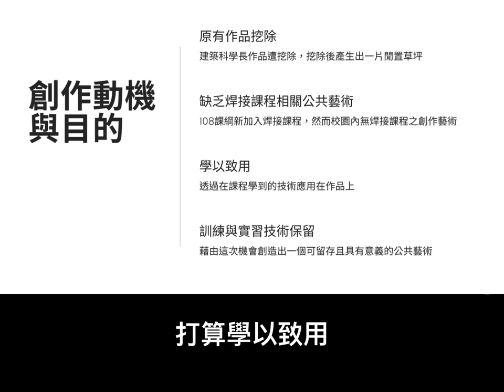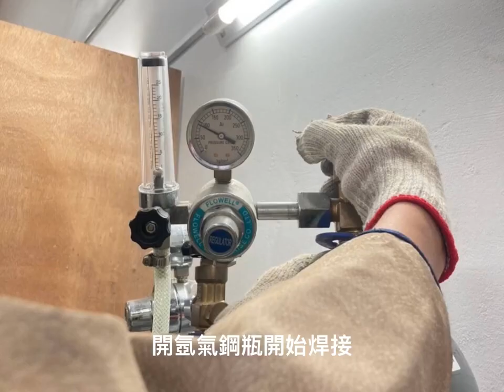112年專題實作及創意競賽決賽【土木與建築群】專題組佳作：轉．基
得獎獎項：【土木與建築群－專題組－佳作】
參賽學校：高雄市立高雄高級工業職業學校
作品名稱：轉．基
指導老師：蕭○傑、陳○鈞
參賽學生：黃○瑋(建築科)、侯○哲(建築科)、李○廷(建築科)、陳○語(建築科)、傅○(建築科)